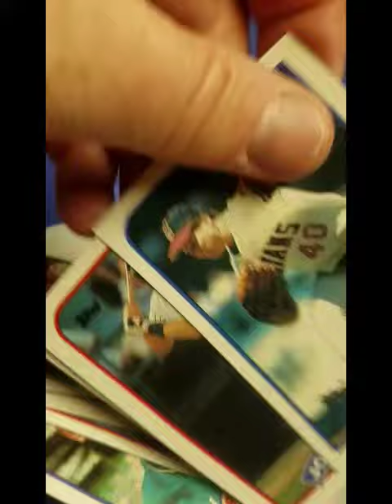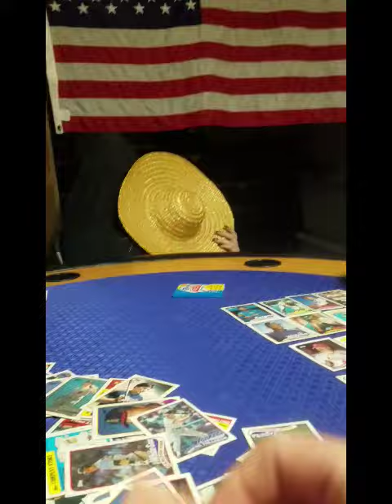MIDNIGHT BASEBALL CARD 32 YEAR OLD GUM CHALLENGE GONE WRONG!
MIDNIGHT BASEBALL CARD 32 YEAR OLD GUM CHALLENGE GONE WRONG! 🤣 What happens at the poker table stays at the poker table!🤣♠️🤣♥️🤣♦️🤣♣️